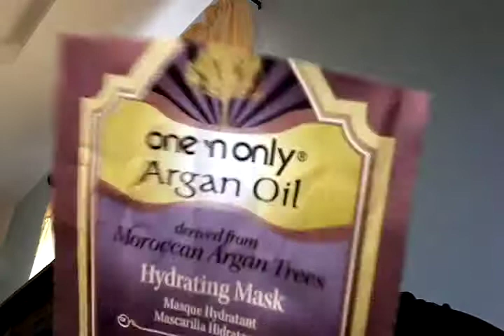2014 11 28 November Empties & Discards!